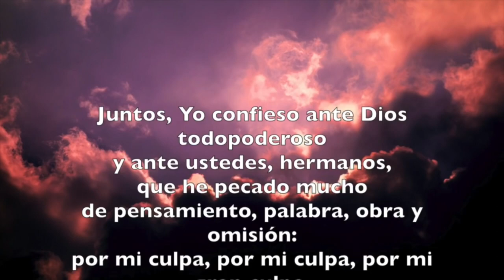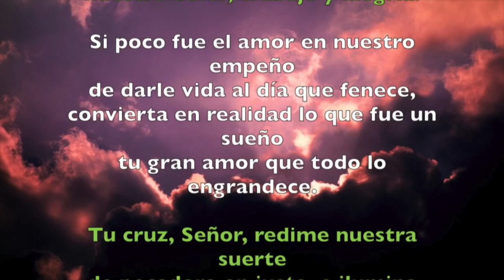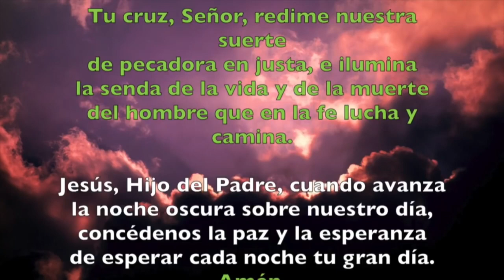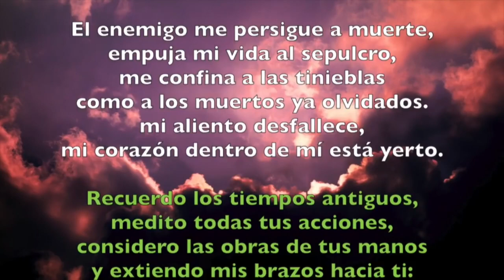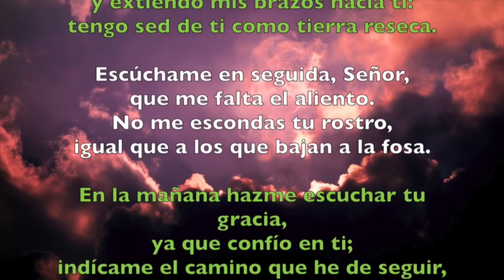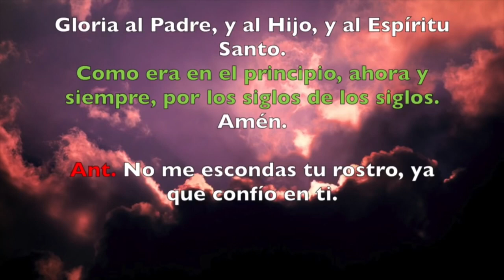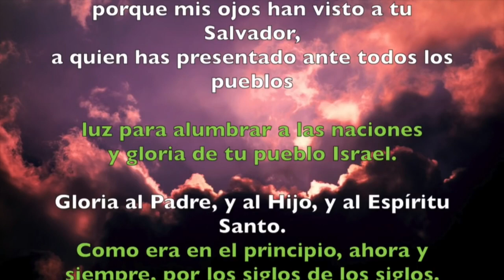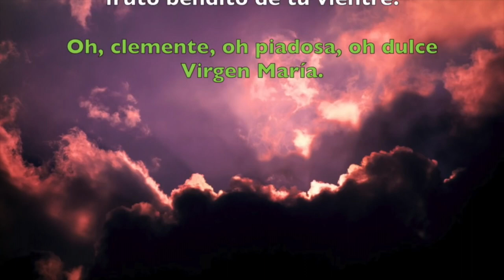Oración de la noche (Completas) MARTES 05 DE NOVIEMBRE 2019 | Padre Sam